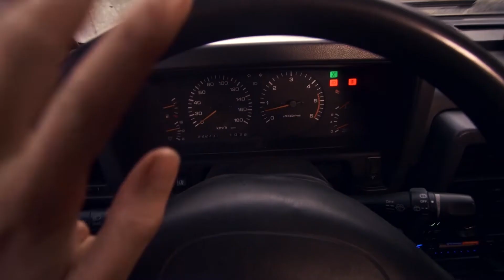Kaskadéři - Body burning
Chtěli jste vidět, jak vypadá natáčení Kaskadérů v zákulisí, tak jsme se rozhodli, že vyložíme karty na stůl! Připravili jsme sérii videí, kde vám ukážeme, jak vznikají akční záběry a co pro ně musí udělat kaskadéři, aby to vypadalo drsně, ale všichni přežili.
V prvním díle se dozvíte jak na hrátky s ohněm.
I díky vaší podpoře umíme hořet lépe, déle a intenzivněji.